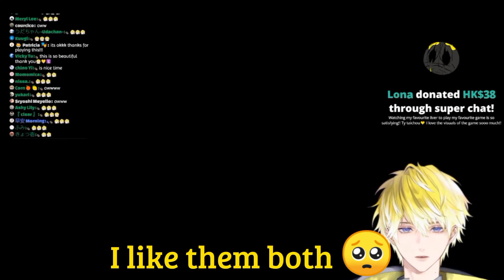sonny meets a friend in "journey" [ NIJISANJI EN | Sonny Brisko ]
i cried editing this 🥺

support sonny!